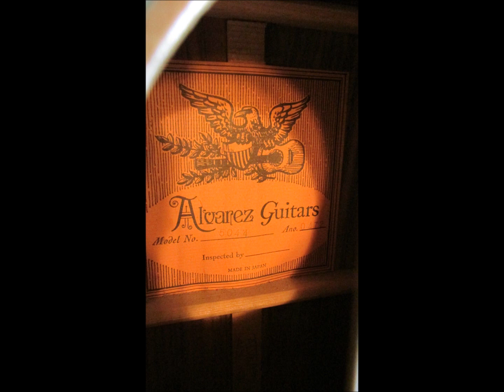Custom Fender Guitars, original soundtrack